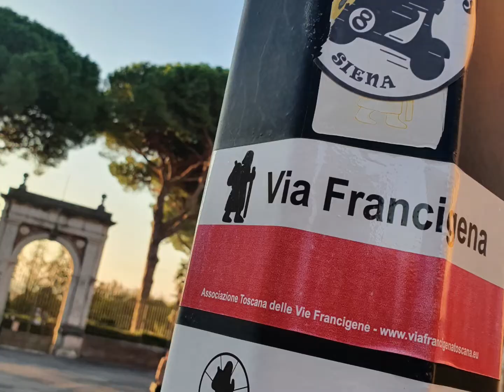Via Francigena in Val D'orcia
3 giorni immersi nella val D'orcia coi colori autunnali. Da Siena a Radicofani su tre tappe della Via Francigena per un totale di 100 km ed infine piccola ri-visita a San Gimignano